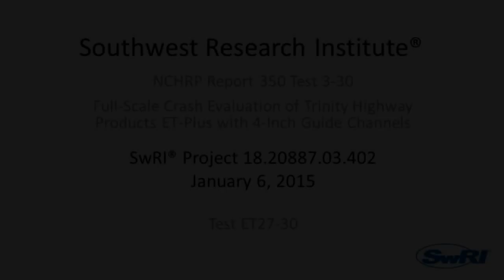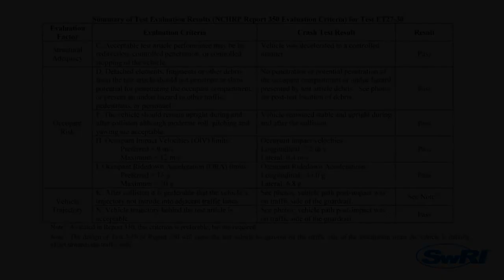FHWA's Re-Testing of Trinity ET+ at SWRI 27 inch NCHRP Report 350 Test 3-30 Video Documentation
The Federal Highway Administration conducted crash testing of the Trinity ET + guardrail end terminal due to questions related to undisclosed changes made to this device. This testing was conducted at South West Research Institute.

The FHWA posted these videos publicly and then suddenly in 2022 made them private. After reaching out to Senator Blumenthal, Senator Cardin, and Congressman Tim Burchett I was able to bring enough pressure for the FHWA to make these videos public again.

Given the Agency's actions in making these videos private and in the interest of public safety I have obtained the same videos and I am posting them so they can be viewed by the public. These videos will now and forever be in the public domain.